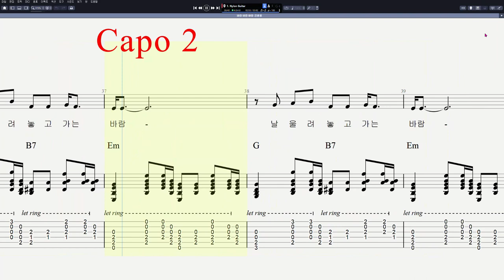김범룡 - 바람 바람 바람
음원제작 : Guitar Pro 8
CPU : i5-4690
그래픽카드 : GeForce GTX 750
RAM : DDR3 8GB
편집 : 곰믹스